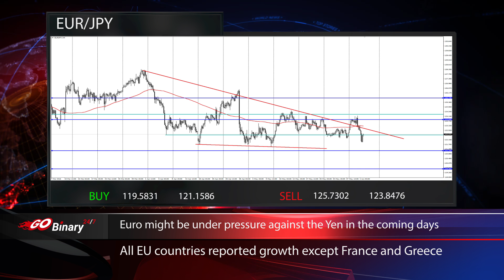Go Binary 247 Financial Market Report 03/06/2016